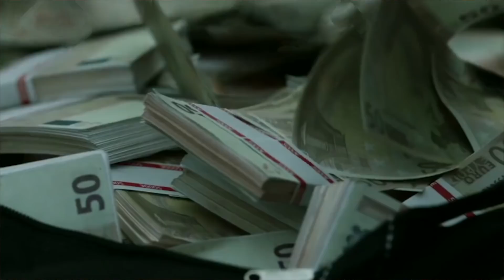LA CASA DE PAPEL: DE QUE LADO VOCÊ ESTÁ?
Dia 6 estreia a nova temporada de La Casa de Papel. Se você já assistiu sua primeira temporada, provavelmente se deparou torcendo por um dos membros da gangue, não é mesmo?!

Assista esse novo episódio e entenda por quê você sentiu essa conexão com o vilão.

Esse é o canal do Gabriel Chalita. Aqui aprenderemos sobre Filosofia e muito mais. Novos vídeos toda terça as 19h.